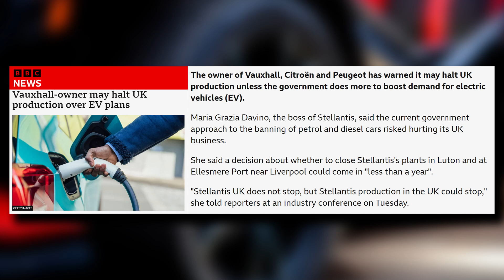What is the current direction of travel for the motor industry? | Northern Business Podcast #148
Welcome to the Northern Business Podcast. Each week we talk to people active in business and the economy about the big issues driving growth in the North of England.

Our host is Graham Robb, owner of Recognition PR. Recognition helps scores of businesses promote their products and services; some are featured on this podcast.

Today we will be speaking with Robert Forrester, CEO at Vertu Motors plc and Aman Chahal, CEO at roofing specialist TaperedPlus.

We're taking a break after this episode, be sure to listen again when we come back in September!